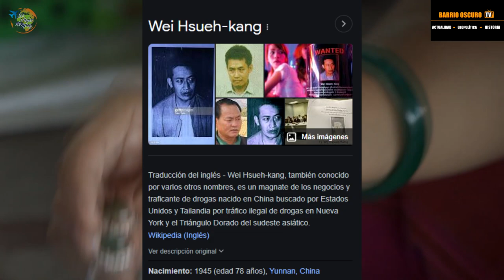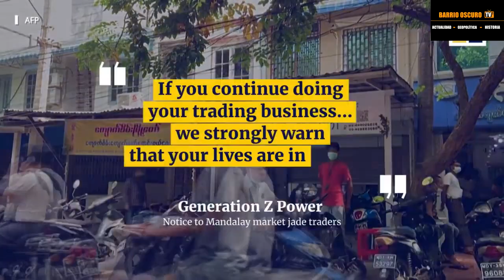La MAFIA del JADE - Las TRÍADAS en BIRMANIA / MYANMAR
1 - EL CONTENIDO DE LOS VIDEOS QUE SE REPRODUCE EN ESTE CANAL NO BUSCA INCITAR AL ODIO NI MALAS ACCIONES. EL PROPÓSITO DE LSO VIDEOS ES EL DE CREAR UN CONTENIDO EDUCATIVO Y DE ENTRETENIMIENTO.
2 - TODA LA INFORMACIÓN DE LOS VIDEOS ES RECOPILADA A TRAVES DE TERCEROS EN INTERNET.
3 - ALGUNOS DE LOS VÍDEOS DIFUNDIDOS EN ESTE CANAL PUEDEN TENER CONTENIDO PARA PERSONAS DE ALTO CRITERIO, YA QUE ALGUNAS ESCENAS PUEDEN TENER CONTENIDO SENSIBLE O DELICADO. POR LO QUE SE ACONSEJA QUE LOS MENORES DE EDAD LO VEAN EN COMPAÑÍA DE UN ADULTO.
4 - EL PROPÓSITO DE TODOS LOS VÍDEOS DEL CANAL ES EL DE AYUDAR MEDIANTE FINES EDUCATIVOS Y DE ENTRETENIMIENTO.